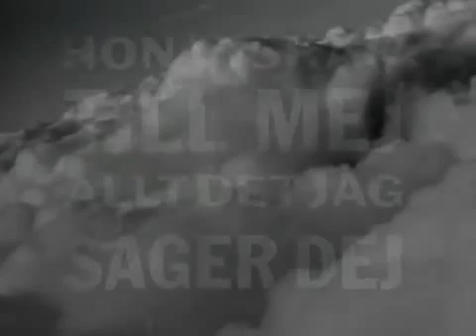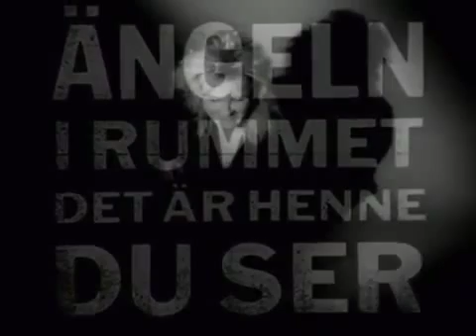Eva Dahlgren ängel i rummet